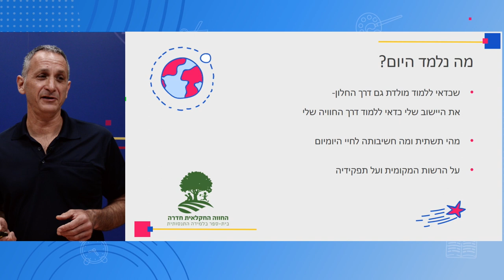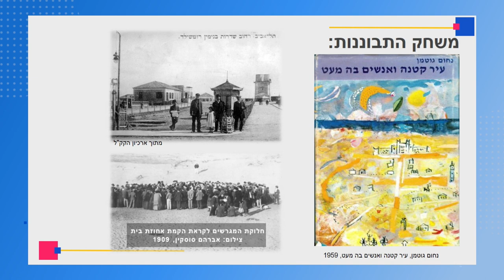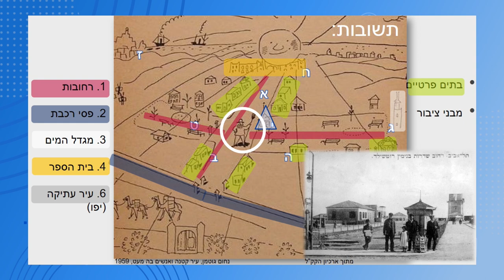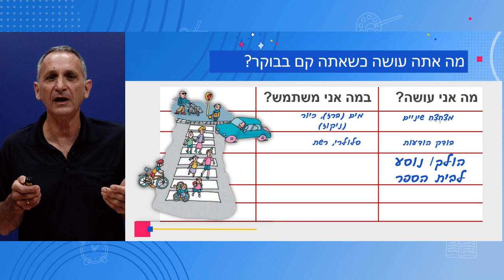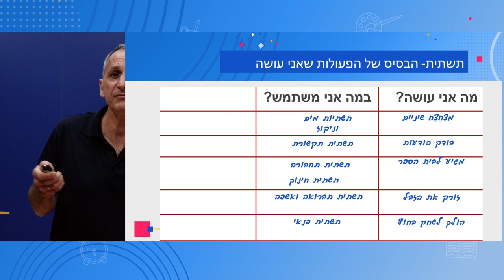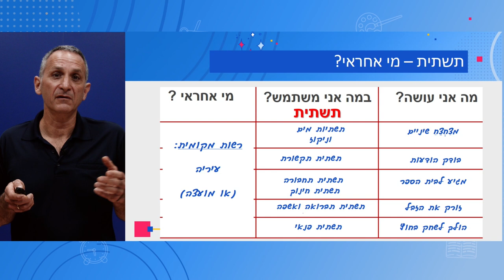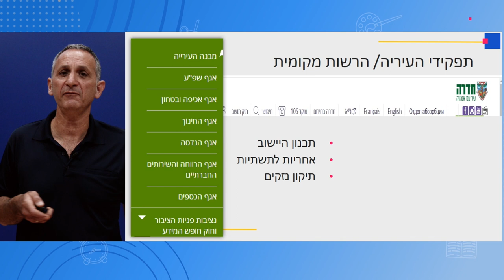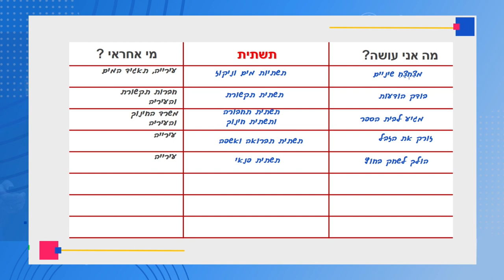כיתה: ד', גאוגרפיה - מה אתה עושה כשאתה קם בבוקר? - תשתיות ושירותים ביישוב שלי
המורה: נתי קרנות